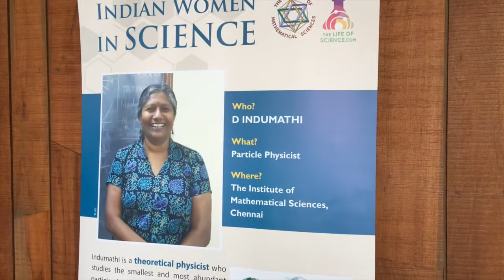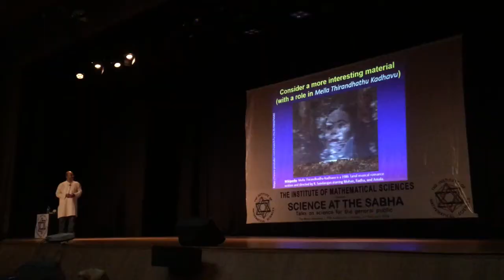Science at the Sabha | Chennai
Science reaches the masses in this free-for-all set of talks by the country's top scientists.

Reporters: Anjali Venugopalan, Arvind Prasanna A